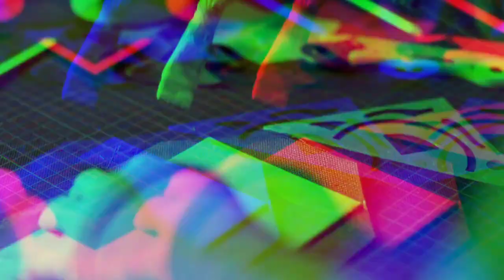Hand Fan with Cardboard. Best Out Of Waste.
Video Highlights
How do you make a local hand fan with cardboard.
How To Make a chinise hand fan.
How do you make a paper fan for kids.